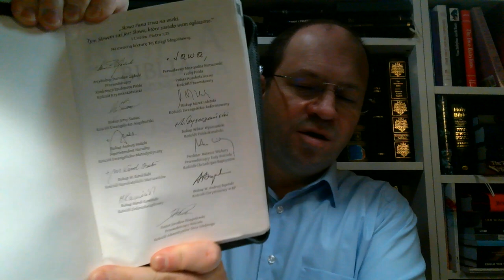Dlaczego nie jestem adwentystą 09, Biblijnych 9 powodów dla jakich nie mogę być adwentystą siódmego